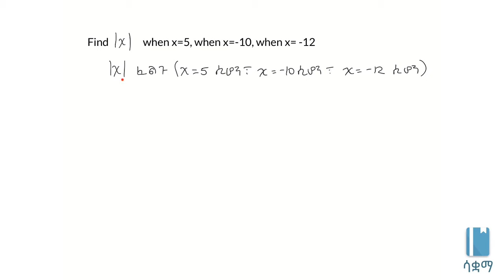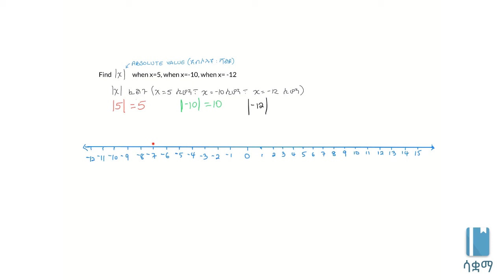Absolute value of integers | የድፍን ቁጥሮች (የኢንቲጀሮች) አብሶሉት ቫልዩ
ይህ ቪዲዮ የአብሶሉት ቫልዩ ትምህርታችንን እንቀጥላለን። በዚህ ቪዲዮ የኢንቲጀር ቁጥርዎችን አብሶሉት ቫልዩ እንፈልጋለን። ይህ ቪዲዮ የተሰራው በ7ኛ ክፍል ሒሳብ ምዕራፍ 1 ላይ ተመስርቶ ነው። በሳቋማ (ኤጁኬሽን ፎር ኢትዮጵያ) ስር የተለቀቁ የቀለም ቪዲዮዎች ከኢትዮጵያ ስርዓተ ትምህርት ጋር የሚስማሙ ናቸው።

This is a continuation of our lesson on absolute value, focusing on integers. It is based on Unit 1 of Grade 7 of the Ethiopian curriculum. The academic videos published under Saquama (Education for Ethiopia) are in line with the Ethiopian curriculum.